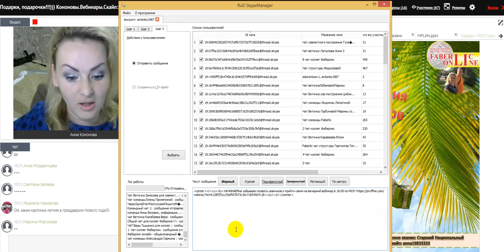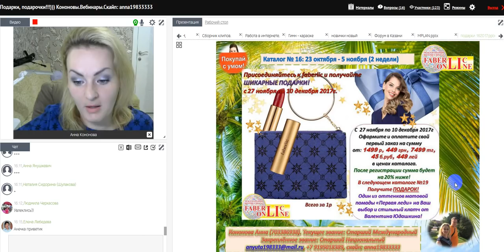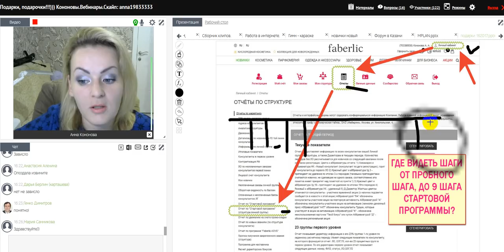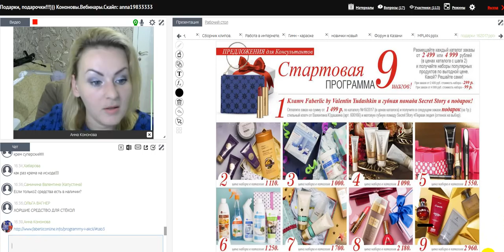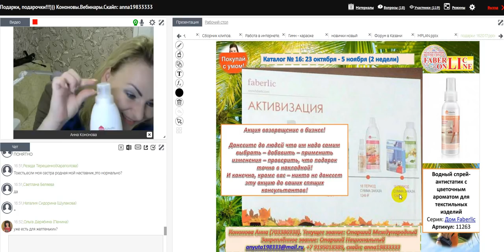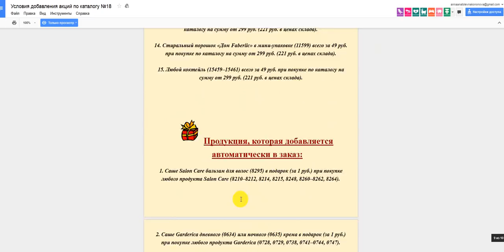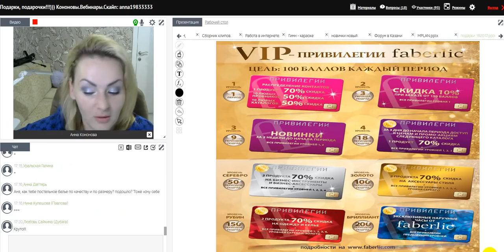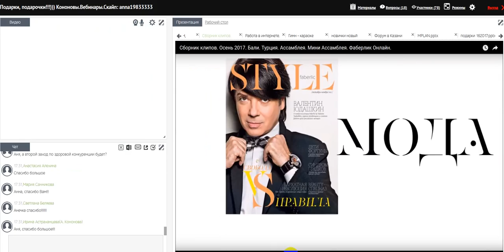Правила добавления акций и подарков 17 каталог. Работа в интернете. Фаберлик Онлайн.